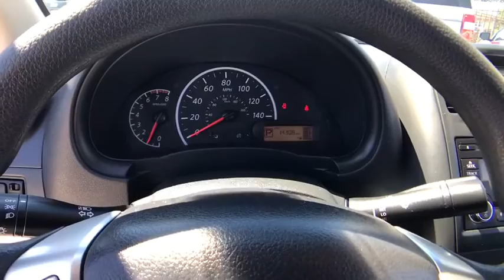2017 Nissan Versa Sedan Chicago, Matteson, Oak Lawn, Orland Park, Countryside IL 80463A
Super Black [LISTING TYPE] 2017 Nissan Versa Sedan available in Chicago, Illinois at Western Ave Nissan. Servicing the Matteson, Oak Lawn, Orland Park, Countryside IL area.
2017 Nissan Versa Sedan S Plus - Stock#: 80463A - VIN#: 3N1CN7AP0HL849128

Delivers 39 Highway MPG and 31 City MPG! This Nissan Versa Sedan boasts a Regular Unleaded I-4 1.6 L/98 engine powering this Variable transmission. SUPER BLACK, CHARCOAL, CLOTH SEAT TRIM, [L92] CARPETED FLOOR & TRUNK MATS (5-PIECE).* This Nissan Versa Sedan Features the Following Options *[B92] SPLASH GUARDS, Wheels: 15 Steel w/Full Wheel Covers, Urethane Gear Shift Knob, Trunk Rear Cargo Access, Trip Computer, Transmission: Xtronic CVT, Torsion beam rear suspension w/coil springs, Tires: P185/65R15 AS -inc: Low rolling, Strut Front Suspension w/Coil Springs, Steel Spare Wheel.* Visit Us Today *Live a little- stop by Western Ave Nissan located at 7410 S. Western Ave., Chicago, IL 60636 to make this car yours today!